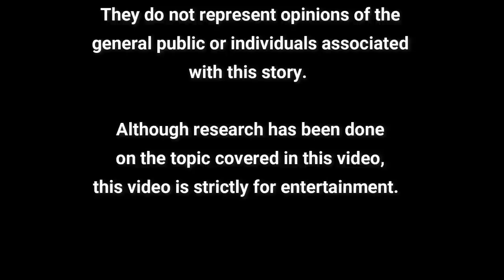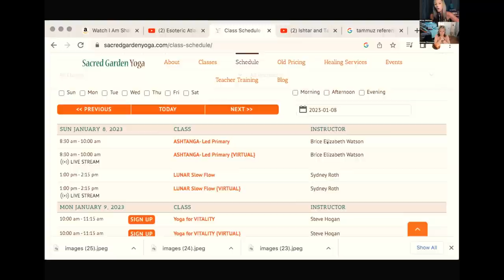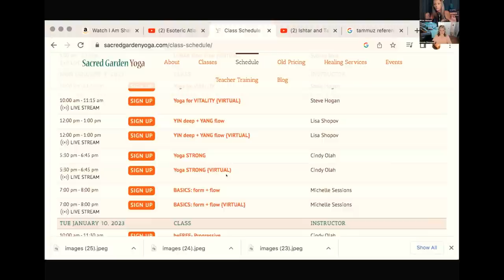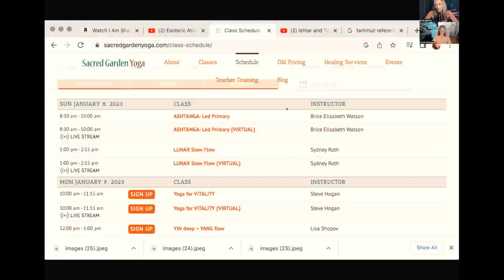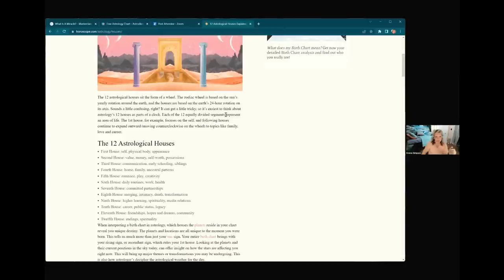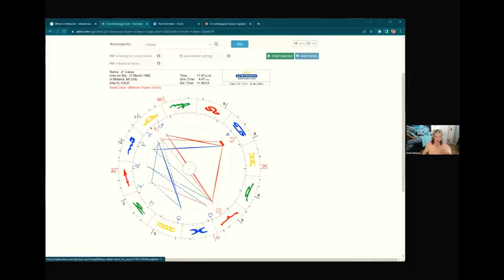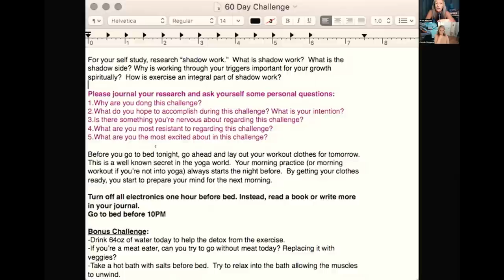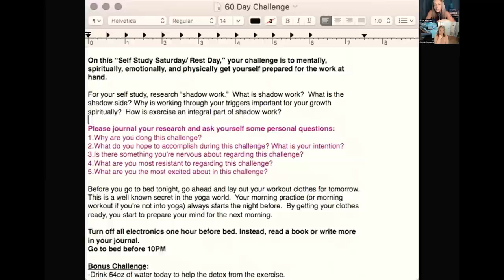January 2023 Astrology Forecast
To Join Our Online Reiki & Yoga Intensive OR To Book A Private Lesson With Brice:

To Join Brice's Sunday Virtual/Live Class at Sacred Garden Yoga